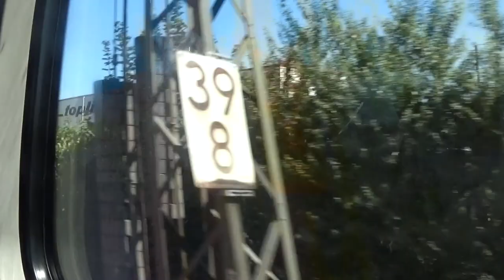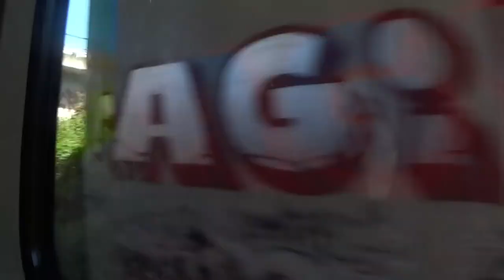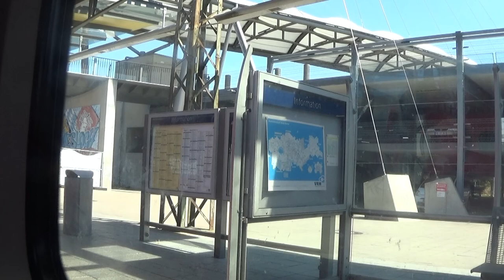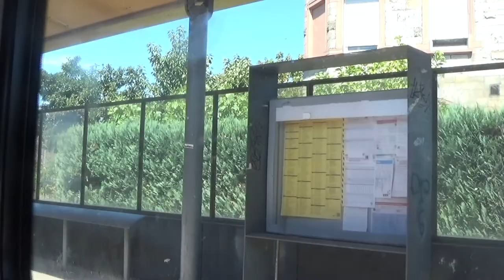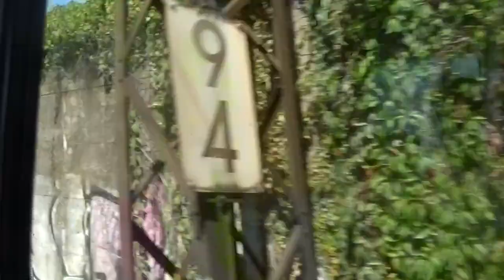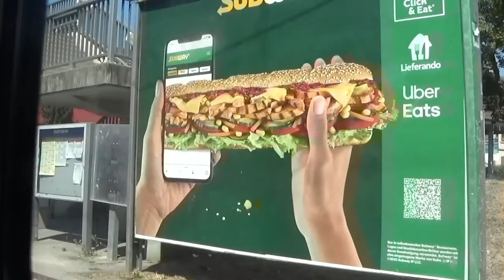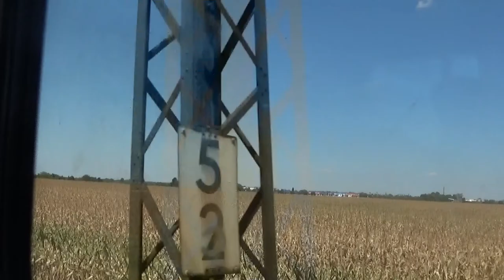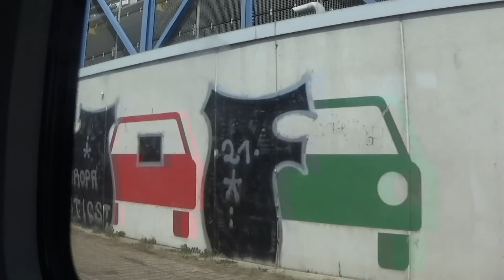S 3 Mitfahrt Br 425 Karlsruhe - Mannheim (S Bahn Rhein Neckar)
Ich habe in der Sommerferien in Heidelberg Sommer gemacht und Eine fahrt mit der Br 425 der S 3 von karlsruhe Hbf nach Mannheim Hbf über Heidelberg Hbf gemacht.  Aber es war keine gute woche für mich gewesen. Mehr in den nächsten Videos!

0:00 - Intro
0:26 - Start in Karlsruhe Hbf
1:10 - Auf der Fahrt
2:45 - Nächte Stadion: Karlsruhe-Durlach
3:50 - Abfahrt in Karlsruhe-Durlach
4:25 - Auf der Fahrt
12:10 - Nächte Stadion: Bruchsal
13:27 - Abfahrt in Bruchsal
14:00 - Auf der Fahrt
18:12 - Nächte Stadion: Ubstadt-Weiher
19:22 - Abfahrt in Ubstadt-Weiher
19:52 - Auf der Fahrt
20:51 - Nächste Stadion: Stettfeld-Weiher
21:22 - Abfahrt in Stettfeld-Weiher
21:40 - Auf der Fahrt
22:26 - Nächste Stadion: Bad Schönborn Süd
23:11 - Abfahrt in Bad Schönborn Süd
23:33 - Auf der Fahrt
24:21 - Nächste Stadion: Bad Schönborn-Kronau
25:09 - Abfahrt in Bad Schönborn-Kronau
25:27 - Auf der Fahrt
26:20 Nächste Stadion: Rot-Malsch
27:20 - Abfahrt in Rot-Malsch
27:40 - Auf der Fahrt
29:50 - Nächste Stadion: Wiesloch-Walldorf
30:42 - Abfahrt in Wiesloch-Walldorf
31:06 - Auf der Fahrt
33:07 - Nächste Stadion: St. Ilgen-Sandhausen
34:05 - Abfahrt in St. Ilgen-Sandhausen
34:32 - Auf der Fahrt
35:58 - Nächste Stadion: HD-Kirchheim/ Rohrbach
37:03 - Abfahrt in HD-Kirchheim/ Rohrbach
37:25 - Auf der Fahrt
39:07 - Nächste Stadion: Heidelberg Hbf
40:47 - Abfahrt in Heidelberg Hbf
41: 36 - Auf der Fahrt
43:13 - Nächste Stadion: HD-Pfaffengrund/Wieblingen
44:24 - Abfahrt in HD-Pfaffengrund/Wieblingen
44:47 - Auf der Fahrt
46:53 - Nächste Stadion: MA-Friedrichsfeld Süd
48:02 - Abfahrt in MA-Friedrichsfeld Süd
48:30 - Auf der Fahrt
55:00 - Nächste Stadion: Mannheim Hbf
57:05 - Ende